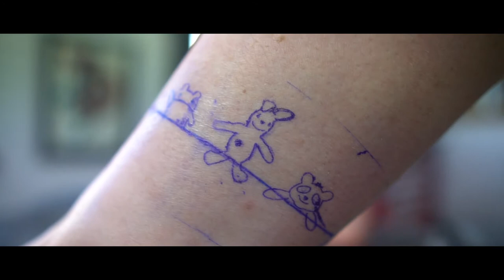Keesha's Tattoo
We got tattoos!